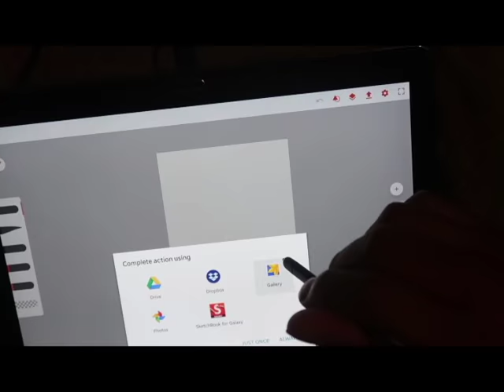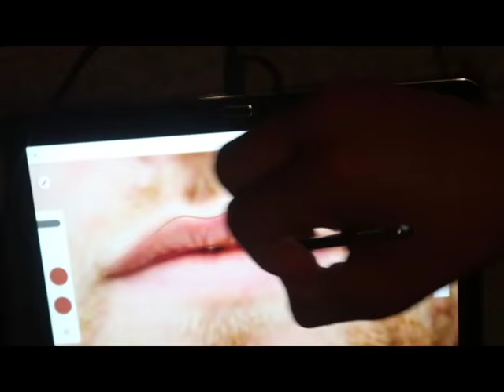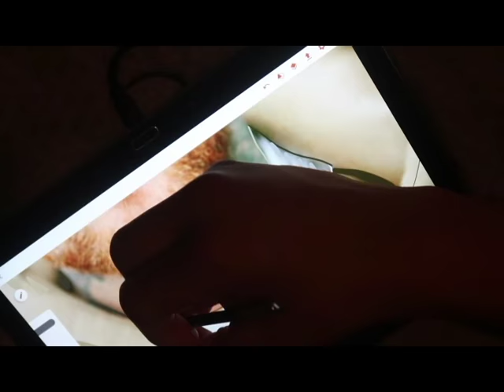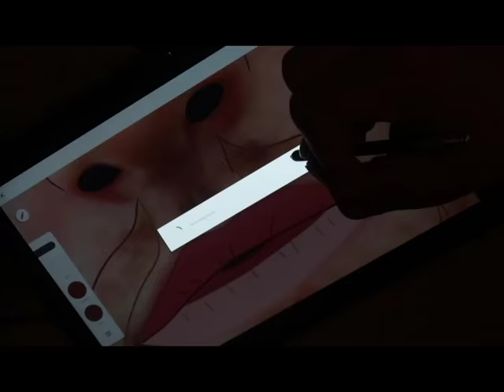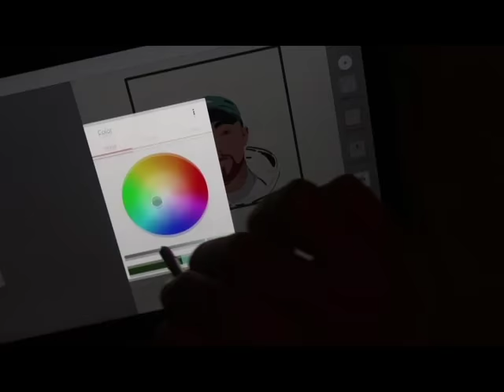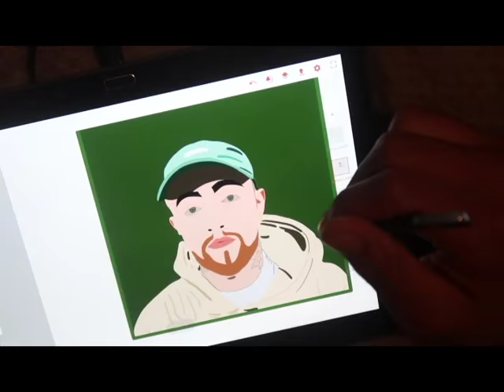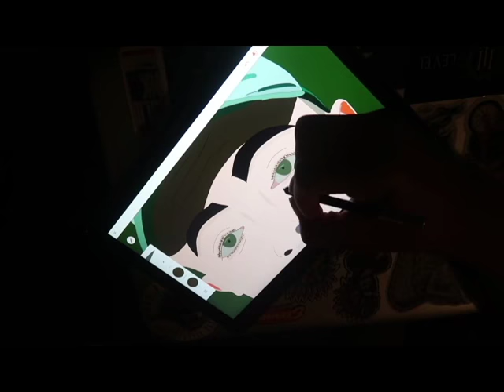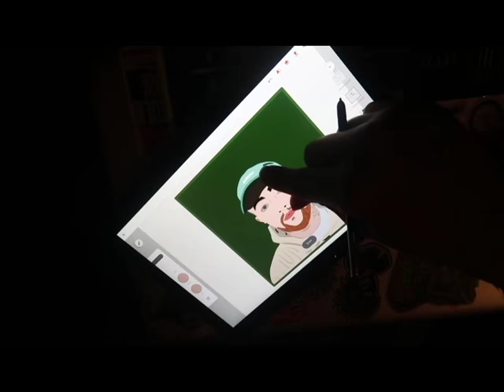Mac Miller Digital Art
My first drawing video. This was a test run. They'll get better for sure!